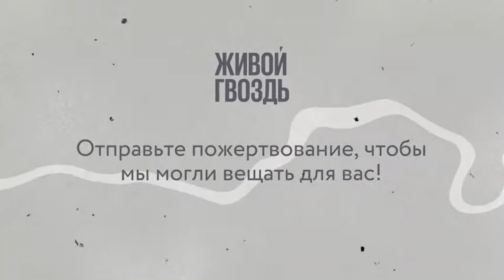Особое мнение на @zhivoygvozd. 22.02.2023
Сегодня в прямом эфире своё Особое мнение выскажет журналист Сергей Пархоменко* @sparkhom. Ведущая: Ольга Бычкова.